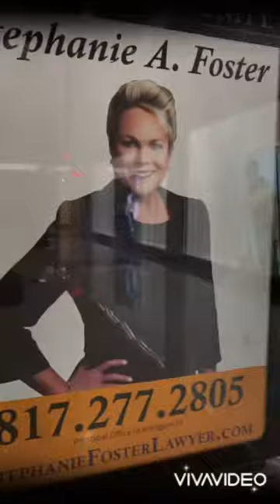Our Sunday shopping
A day shopping with family